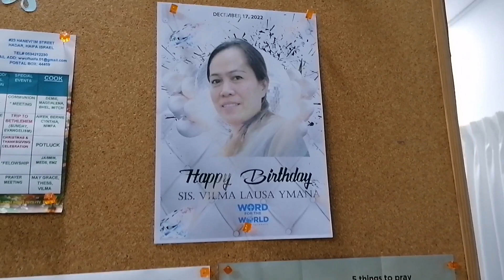The preparation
Christmas Party